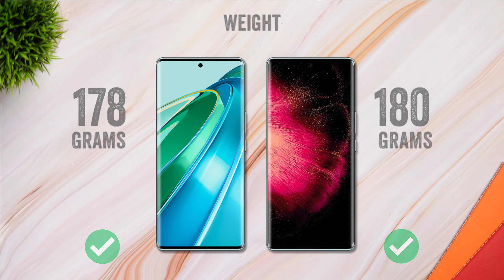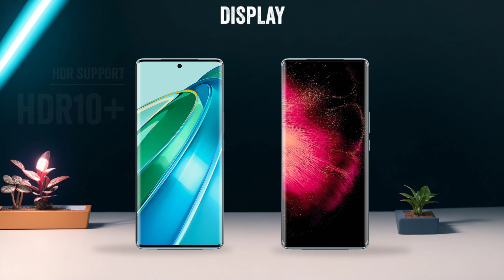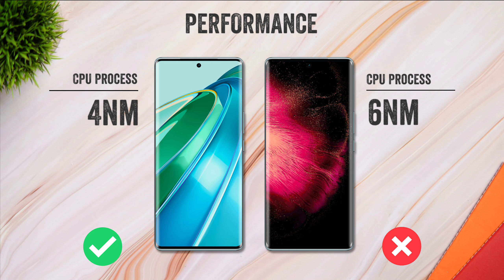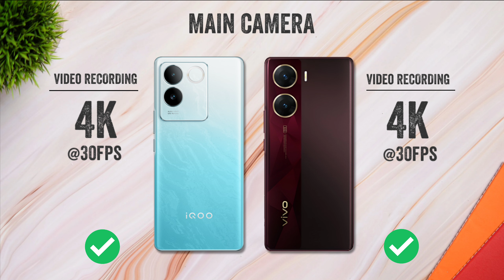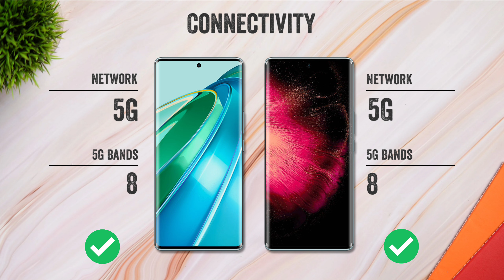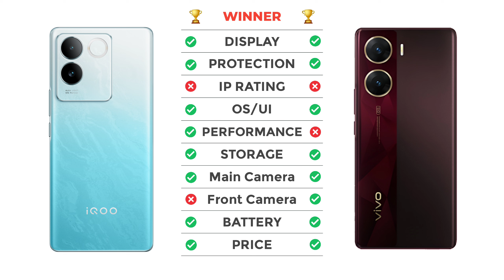iQOO Z7 Pro Vs ViVO V29e | Full Comparison ⚡ Performance, Camera, Battery & Price.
iqoo z7 pro vs vivo v29e

iqoo z7 pro vs vivo v29e battery drain test
iqoo z7 pro vs vivo v29e charging test
iqoo z7 pro vs vivo v29e antutu benchmark
iqoo z7 pro vs vivo v29e antutu test
iqoo z7 pro vs vivo v29e durability test
iqoo z7 pro vs vivo v29e waterproof test

z7 pro
iqoo z7
iqoo z7 pro vs oneplus nord ce 3 lite
vivo v29e
vivo v29e 5g
v29e
v29e 5g
vivo v29e camera review
v29e vivo
vivo v29e india price
vivo v29e tamil
vivo v29e tamil review
vivo v29e vs